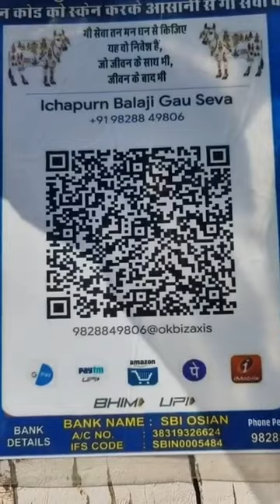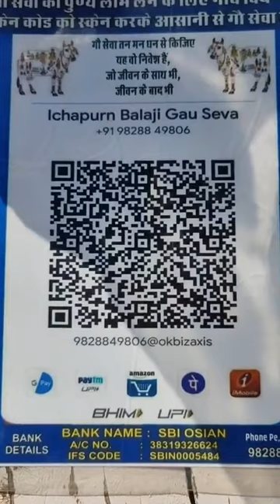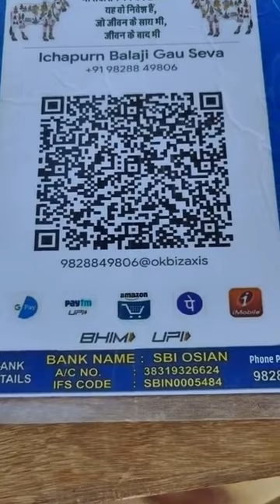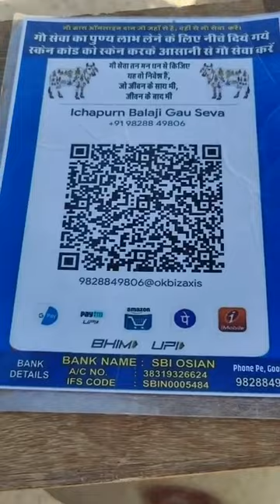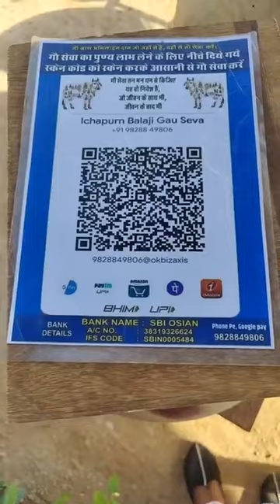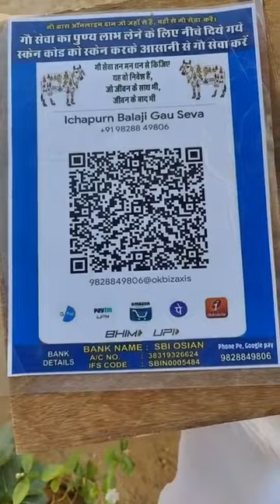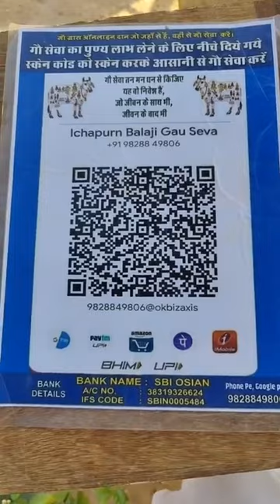आज हाली अमावस्या को हमारे गांव के मुखिया गौ सेवा करते हुए गुगल पे नंबर 9828849806